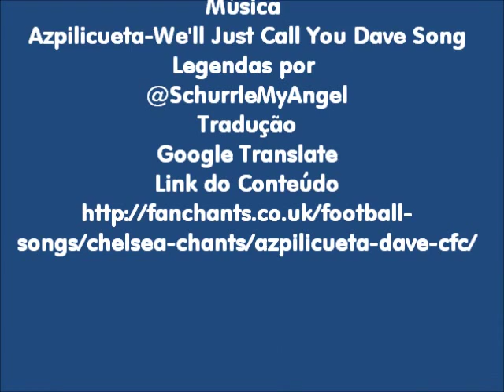Azpilicueta -We'll Just Call You Dave song(tradução Google Translate)